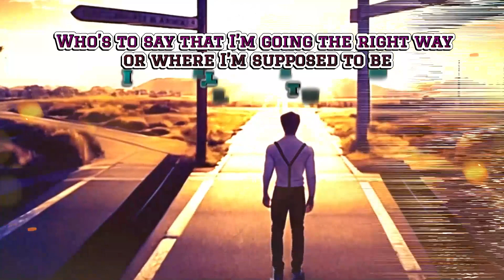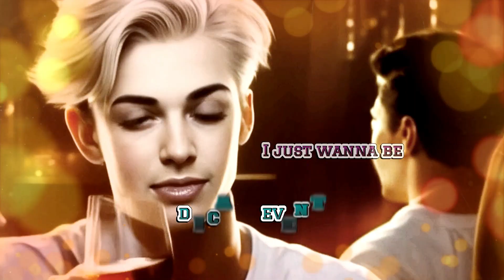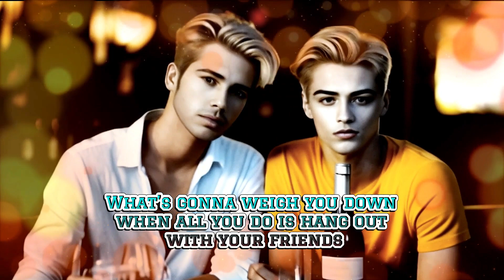[Lyrics 3D] 18 - LOVING CALIBER | AI Generated Video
Lyrics: 18 (Clean Version) - Loving Caliber

Who’s to say that I’m going the right way or where I’m supposed to be
I guess I’ll mess it up again
Kinda strange that I’m running in circles when no one’s holding my leash
Yeah I just make the same mistakes
And I don’t wanna talk about it

I just wanna be eighteen again
What’s gonna weigh you down when all you do is hang out with your friends
I just wanna feel eighteen again
Why’d it have to change?

Who’s to blame when you’re all out of chances and nothing is going your way
Let’s just see how bad this gets
I’m thirty-something now and everybody seems to have their shit together while I’m just passed out drunk
And I can’t even talk

I guess I’ll it up

_Artist: LOVING CALIBER
Welcome to BEN_A’s Relaxing YouTube!
I hope you guys will like it. 😉
_Images & Video Editor: BEN_A_1001
_AI Generators: Stable Diffusion and Pika Labs